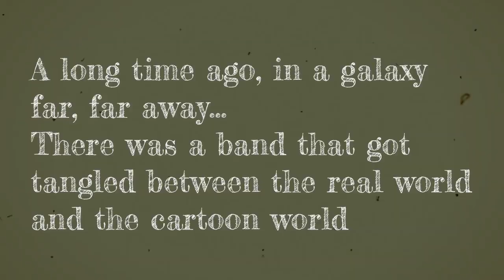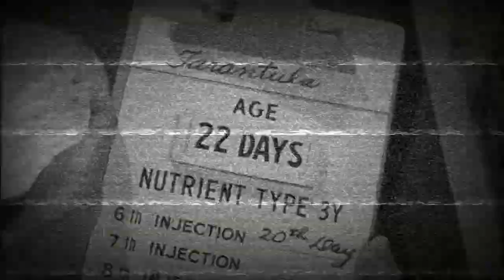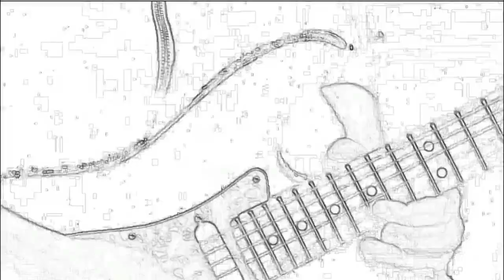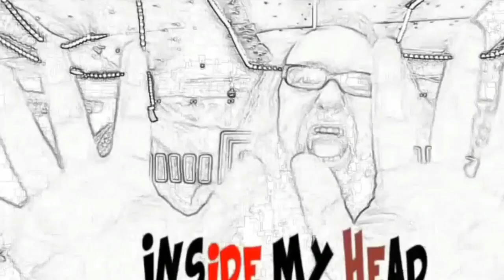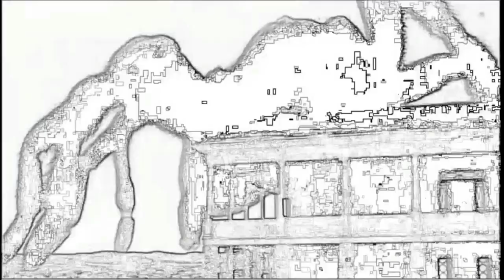Tarantula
Tarantula is a song from Civilian's album The Second. You'll find more information about the band and buying or listening to the album @ This album got great reviews on several publications like RockTribune, Aardschok, Zware Metalen, Ashladan and Powerplay Rock & Metalmagazine.